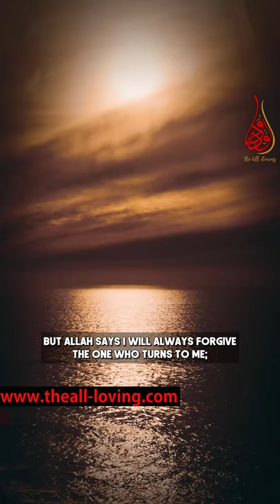That’s A Worse Sin Than The Initial One You Committed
📌To lose hope in the mercy of Allah is a bigger sin